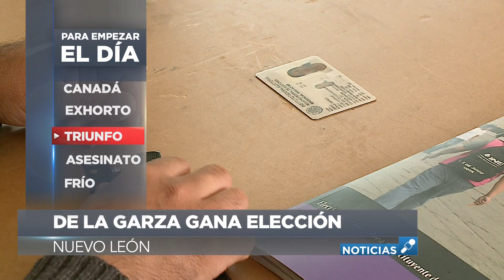Para empezar el día, dale play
Infórmate para empezar el día, con Meganoticias TVC